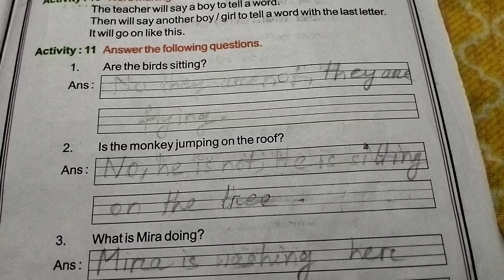The Saraswati English Reader, part-1 class-3,period -76,